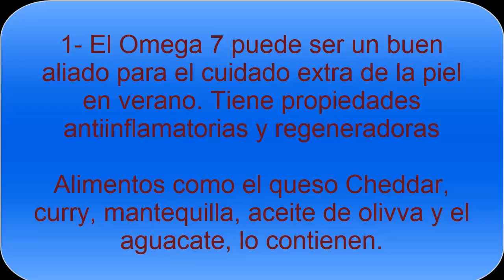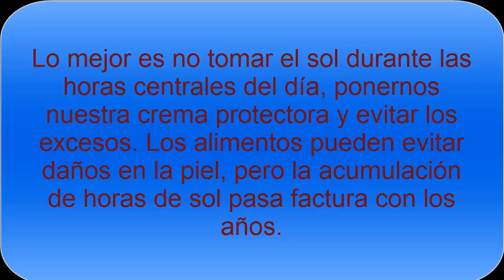Alimentos para paliar consecuencias del exceso de sol en verano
A todos nos puede pasar el tomar el sol más de lo debido. Es importante saber los alimentos que se deben tomar cuando nos hemos expuesto más horas al sol durante el verano, para que la piel no sufra las consecuencias a corto y medio plazo, para poder regenerarla correctamente.